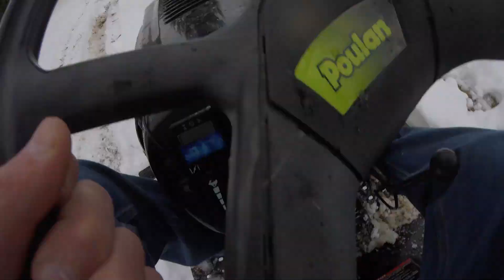Drifting My fast lawn Mower In The Snow!!!